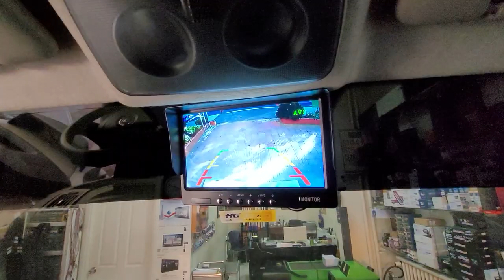Fiat Ducato 7 inç Harici monitör geri görüş kamerası ön arka tampona park sensörü montajı uygulaması